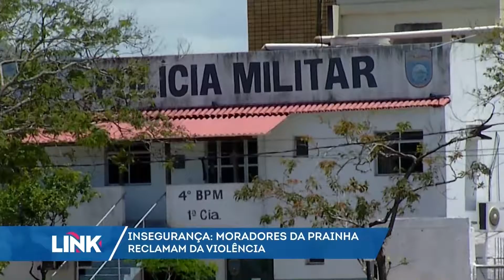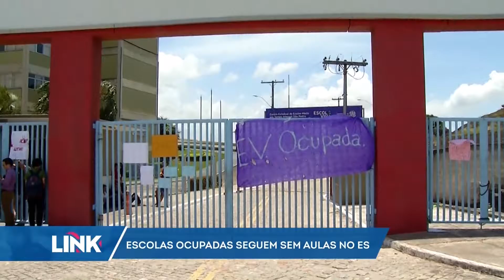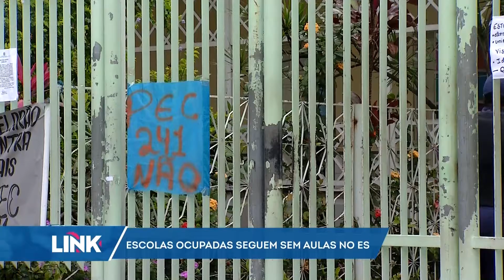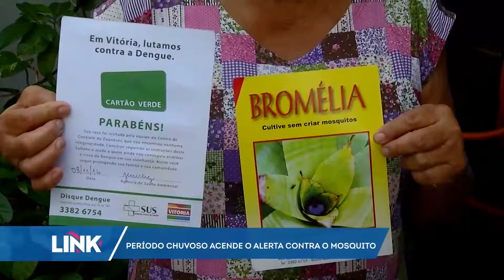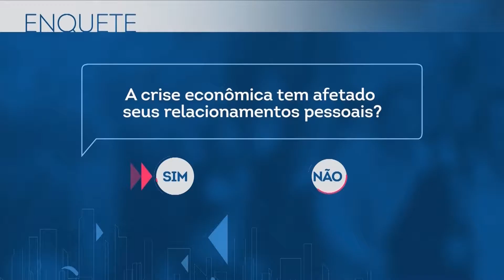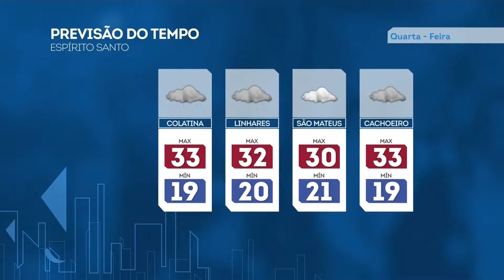Link ES - Record News ES - 08/11/2016